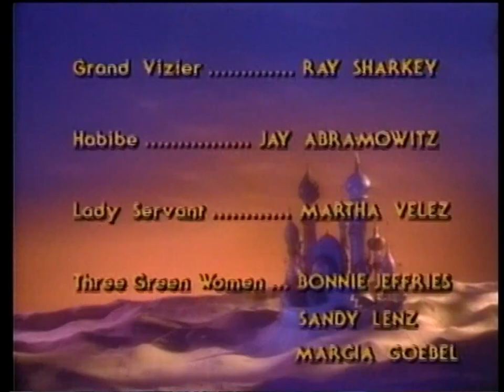Νεραϊδοπαραμύθια - Ο Αλαντίν και το Μαγικό Λυχνάρι - Μεταγλωττισμένο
Νεραϊδοπαραμύθια - Ο Αλαντίν και το Μαγικό Λυχνάρι - Μεταγλωττισμένο - Dioharis Audiovisual